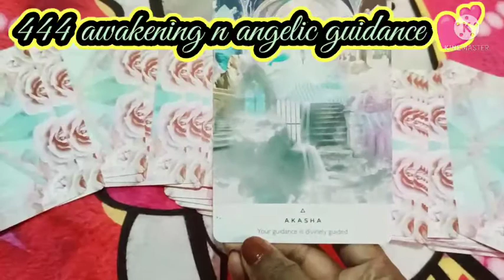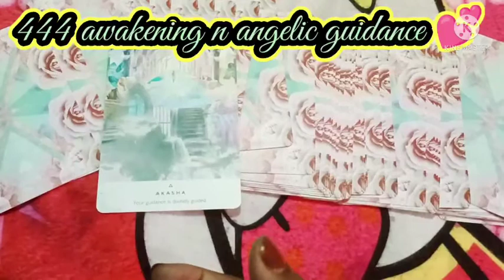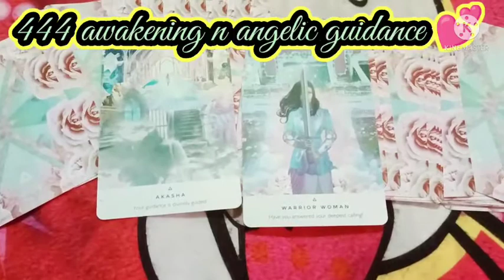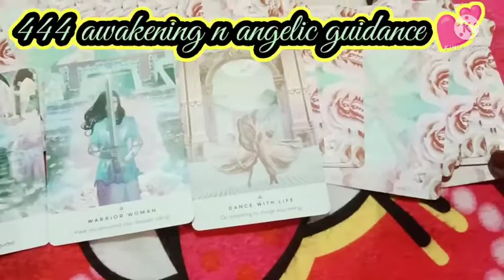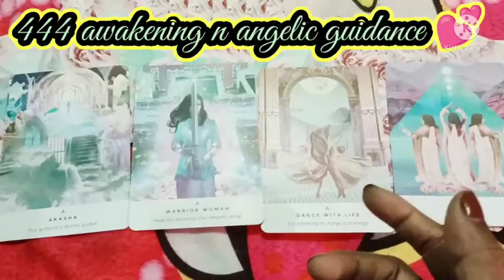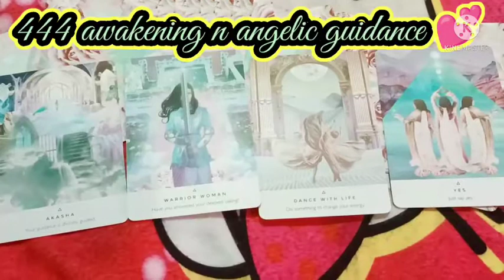मेहनत के बिना कुछ हासिल नहीं होता 🧗angelguidance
मेहनत के बिना कुछ हासिल नहीं होता 🧗angelguidance guidance timeless tarotguidance tarotreading @444awakeningnangelicguidance